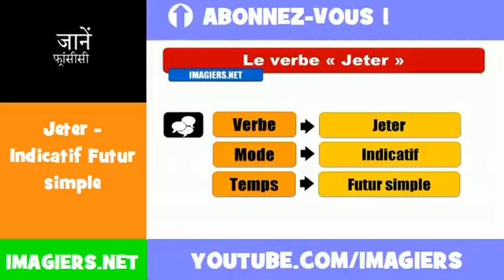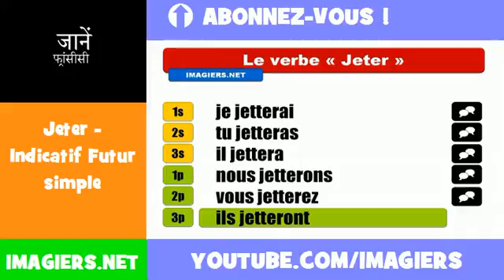फ्रेंच सबक = Jeter = Indicatif Futur simple